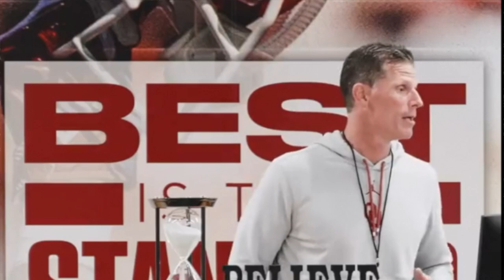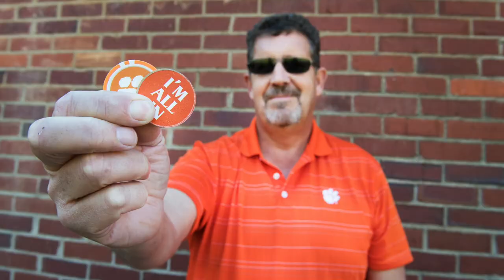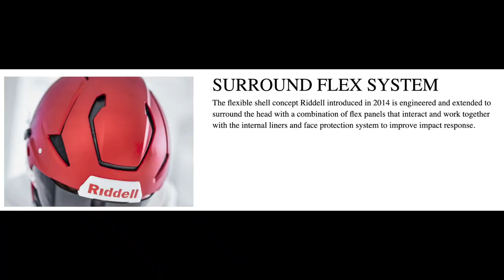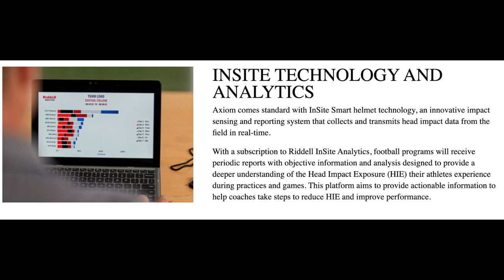Oklahoma Copying Clemson Football & New Riddell Helmet: AXIOM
Today I discuss the sayings and culture that Brent Venables is bringing to Oklahoma from Clemson Football. I also talk about the new Riddell football helmet on Dillon Gabriel.